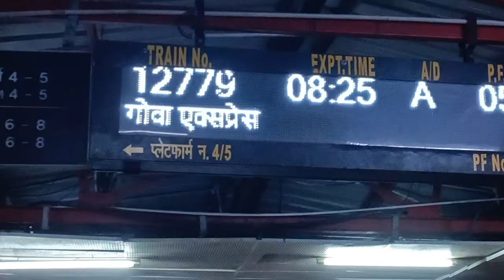My first goa trip by Train🤘Delhi to Goa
my first goa journey from delhi to Goa by train